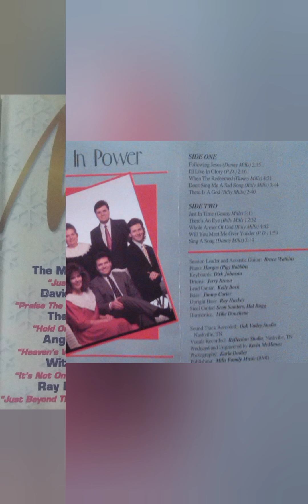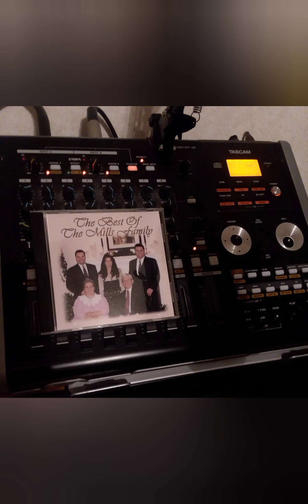Just In Time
Written by Danny Mills and released in 1994 on Nashville compilation CD. From the Clothed In Power project featuring "pig" Robbins,Roy Huskey, Kelly Back produced by Kevin McManus